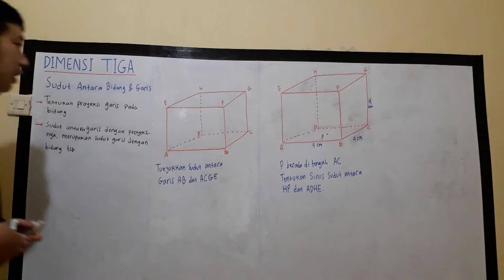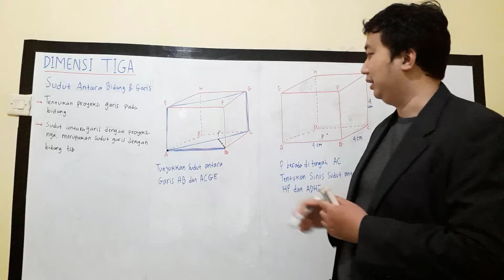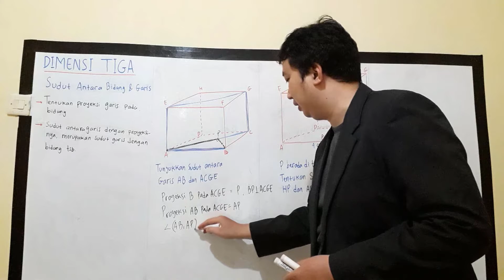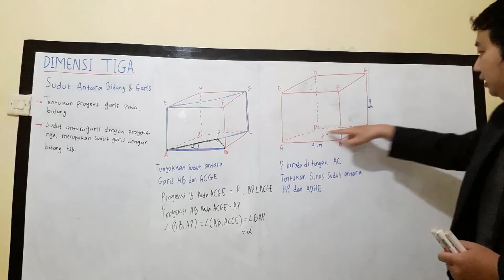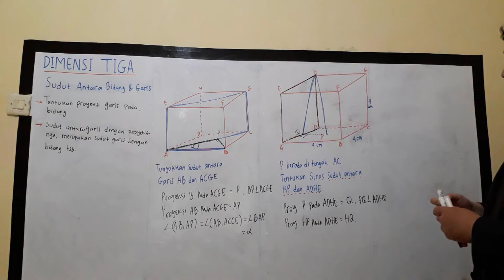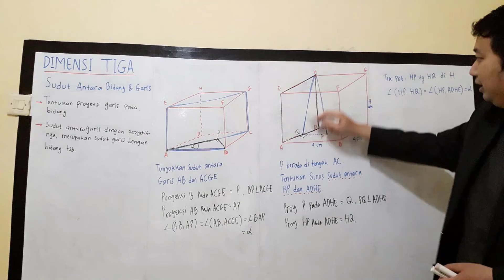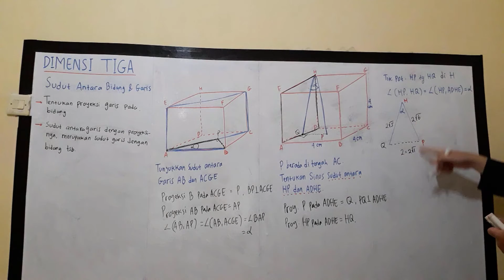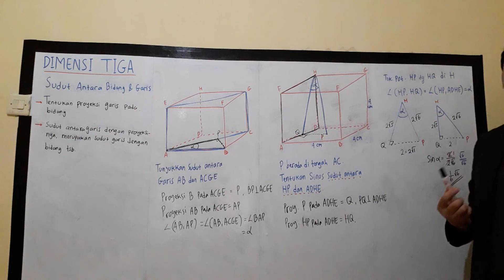Materi & Contoh Soal Dimensi Tiga Part 8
Simak cara mudah memahami materi dan contoh soal dimensi tiga matematika wajib untuk kelas 12 SMA bersama kak Lukman, S.Si pengajar bimbingan belajar berpengalaman.